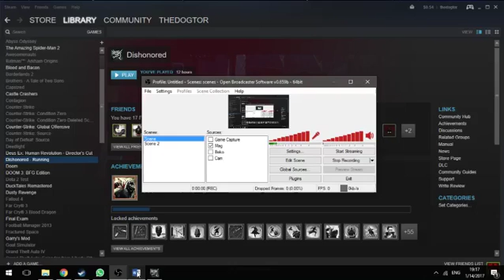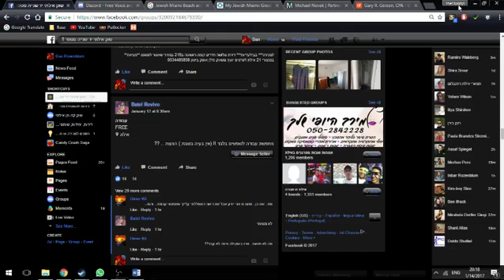Playing some Dishonored